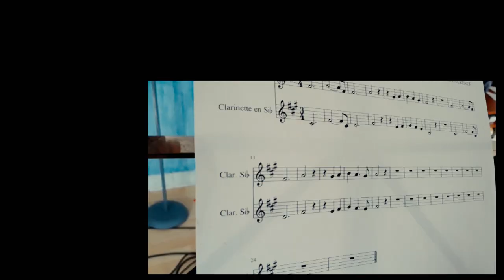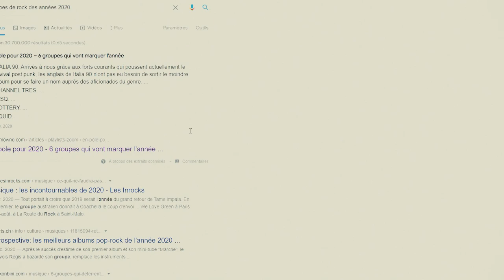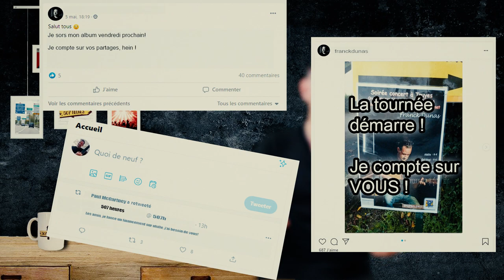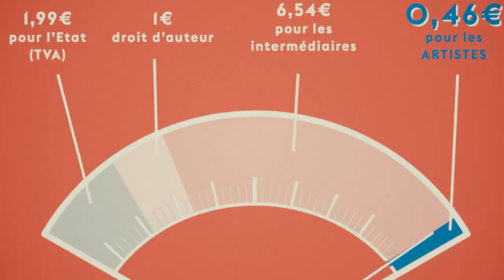4 astuce pour VRAIMENT soutenir un ARTISTE et 1 fausse bonne idée DIGRESSIONS MUSICALES #19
En ces temps difficiles pour les artistes, vous vous demandez peut-être quelles sont les meilleures façons de nous soutenir? Aujourd'hui dans 507h, on balaie les différentes pistes de soutien. Pour vous aider à nous aider!

► MATÉRIEL UTILISE
►Time code :
0:00 • Intro
0:47 • Soyez curieux!
3:35 • Aller les voir en concert
5:13 • Partagez son travail
8:00 • Un soutien qui n'en est pas un.
8:49 • Conclusion
►MUSIQUES